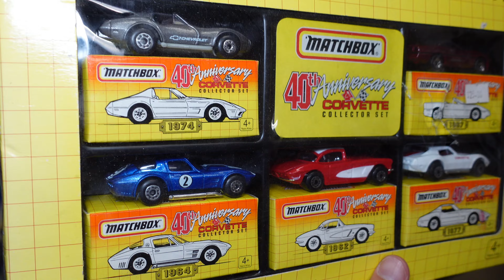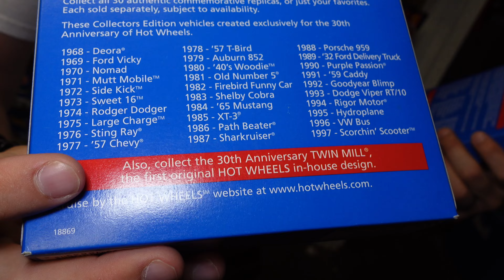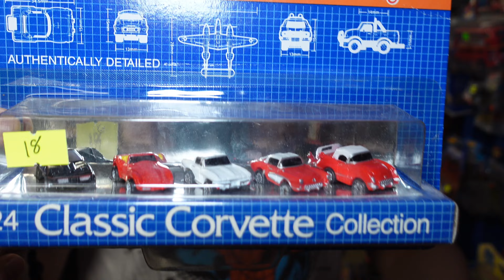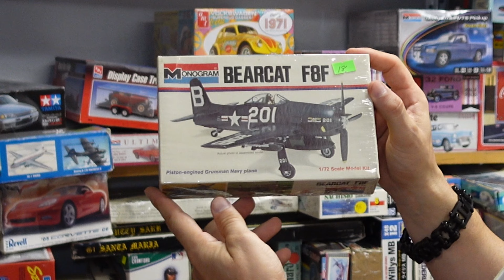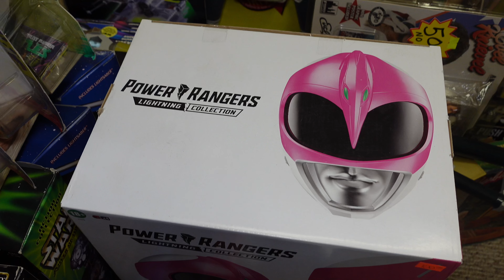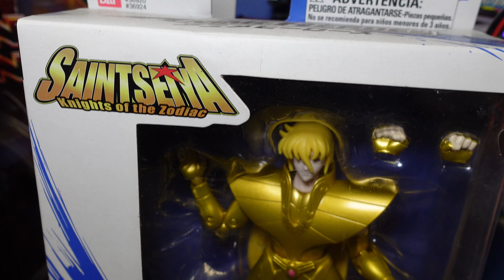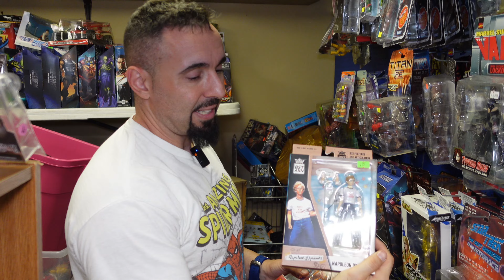COMPRANDO JUGUETES EN U.S.A - Tremendas TIENDAS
Te invito a conocer estas dos tiendas de coleccionables en Tampa, Florida!